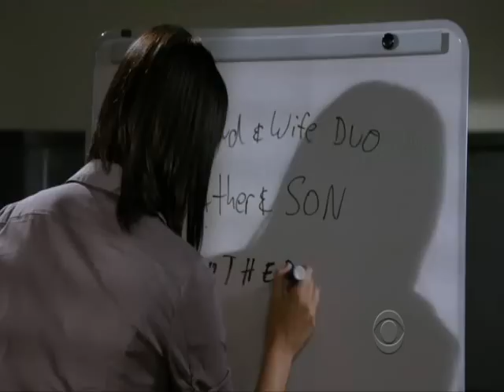6X03 Criminal Minds Joe Mantegna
CRIMINAL MINDS serie tv show on CBS
with boss Aaron Hotchner is Thomas Gibson
and SSA David Rossi is Joe Mantegna actor
Season 6 of CM episode 3 Remembrance of things past